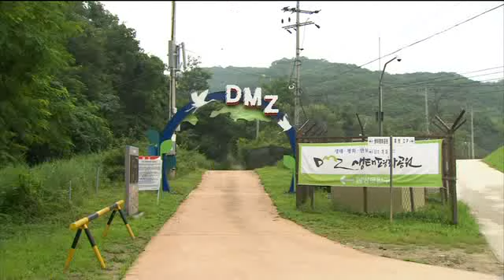춘천MBC뉴스 (R)이현종 철원군수..공약 56% 완료